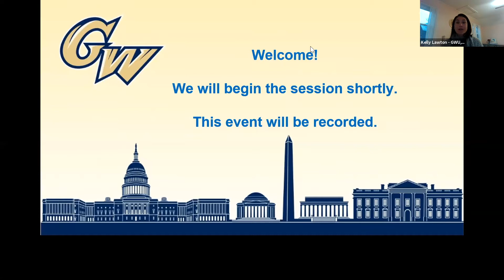Virtual Panel & Connections | Insights & Advice from Nursing Recruiters Recording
GW School of Nursing ABSN students are invited to join us for an evening of virtual conversation, insights and advice directly from nursing recruiters representing health care organizations such as:
-Adventist Healthcare
-John Hopkins Suburban Hospital
-Children’s National Medical Center
-George Washington University Hospital
-MedStar Washington Hospital Center
-Virginia Hospital Center
.And More!

Cosponsored by the GW School of Nursing

This event occurred live on Thursday, February 18th 2021.